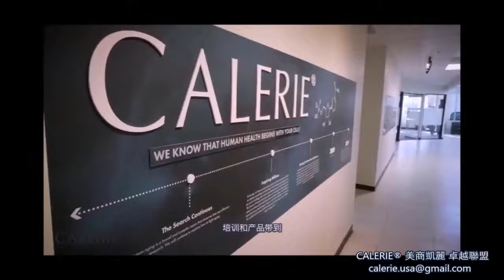Calerie的NMN創始人原料研發廠銷公司老闆 --林博士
CALERIE®美商凱麗 甚麼是線粒體  (粒線體) ?

CALERIE®美商凱麗是美國綜合實力生產廠家，擁有自己的研發及整個供應鏈.
2015年李嘉誠帶著醫療智囊團團隊來美國考察， 最終選擇了calerie美商凱麗的母公司 4Excelsior 為他研發和生產 TRU 系列產品。
現今 CALERIE® 的跨境電商模式已經正式問世,
擁有第二代 NR 昇級版的 NMN + SOD !
每一瓶(90粒) 禦齡片蘊含 10,800 mg的β-NMN，
其精純度高達99.92%,
SOD其酶活性高達108,000 IU

CALERIE ®美商 凱麗之光
台灣1號團隊 :